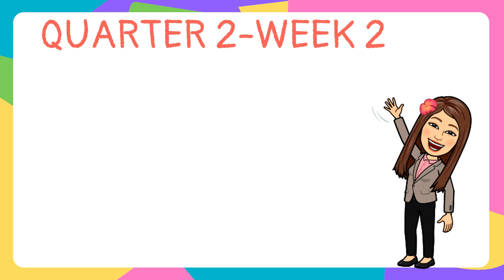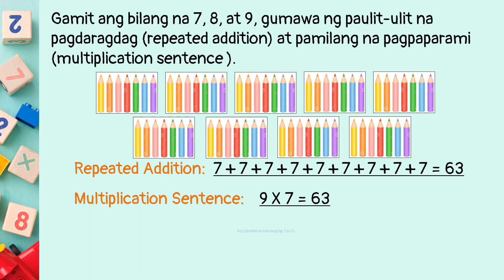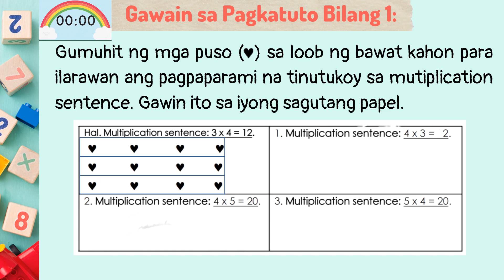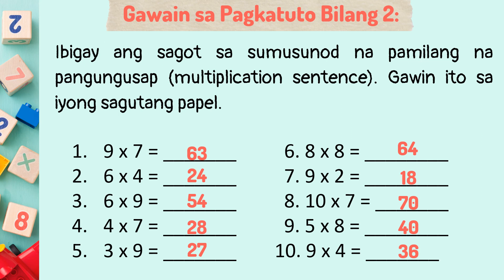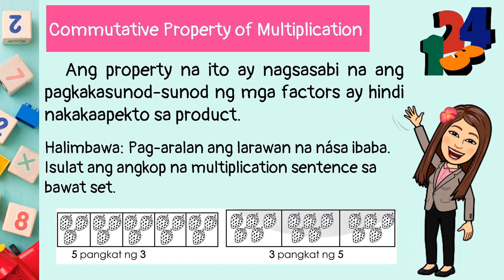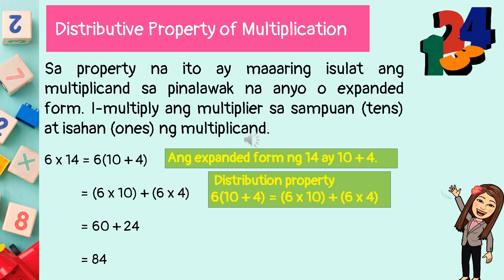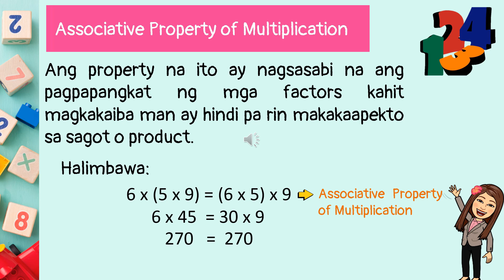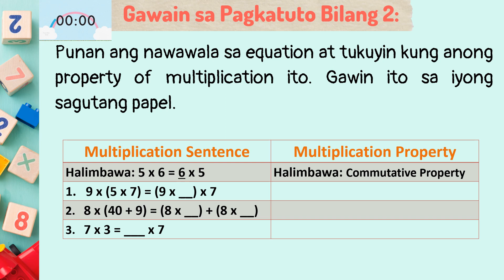MATH 3 QUARTER2 WEEK 2 PAGPAPAKITA NG BASIC NA PAGPAPARAMI MULA 1-10 AT PROPERTIES OF MULTIPLICATION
LESSON 1 Pagpapakita ng Basic na Pagpaparami para sa Bilang na 1 Hanggang 10
LESSON 2 Paglalarawan ng Iba’t Ibang Properties ng Pagpaparami at Kaugnay na mga Sitwasyon